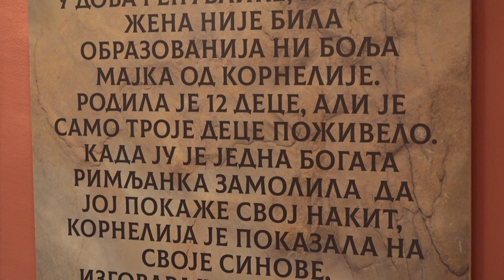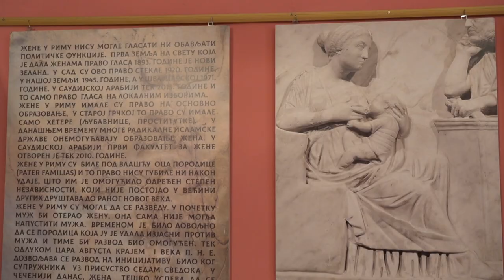Izložbe, ples i dečiji osmesi na "Belocrkvanskom karnevalu 2021"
Ovogodišnji "Belocrkvanski karneval" obeležio je i bogat kulturno-umetnički program.
Drugog dana Karnevala, u petak 25. juna, u Gradskoj galeriji otvorena je izložba fotografija našeg sugrađanina Milana Cesareca.
U sali Istorijskog arhiva otvorena je izložba pod nazivom "Žene u antičkom Rimu", autorke Gordane Ković.
U sali Centra za kulturu održan je iste večeri i Tradicionalni izbor za Mis klincezu i klinca Belocrkvanskog karnevala.
U Glavnoj ulici iste večeri održala se i Karnevalska salsa žurka